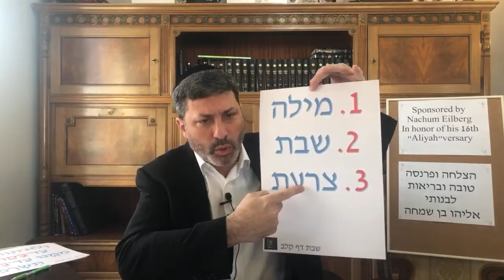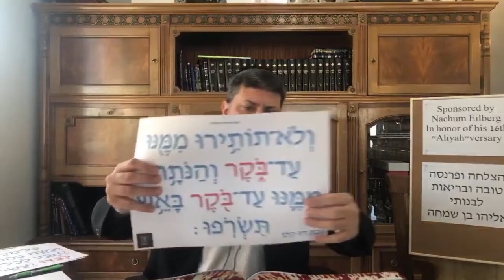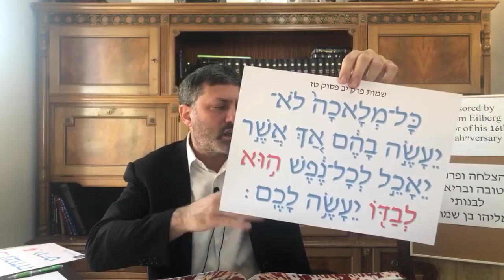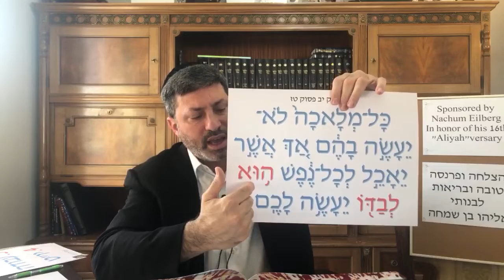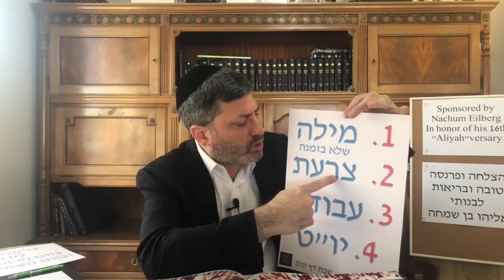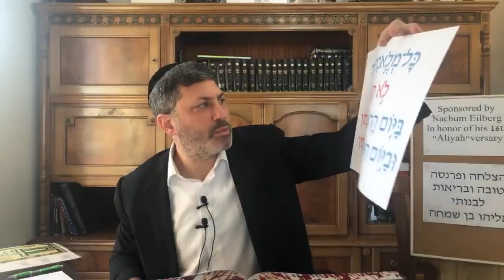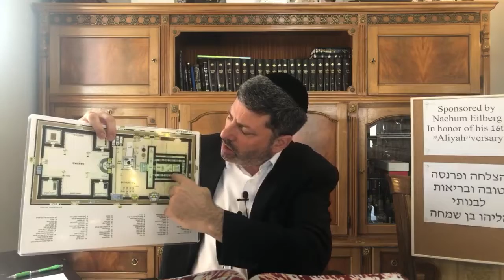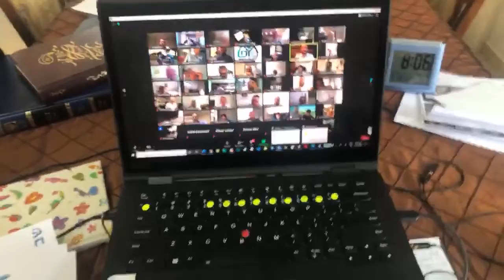Daf Yomi Shabbos Daf 133 by R’ Eli Stefansky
Find us on all the big Streaming Platforms

Full Daf:

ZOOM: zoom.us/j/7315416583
PW: MDY